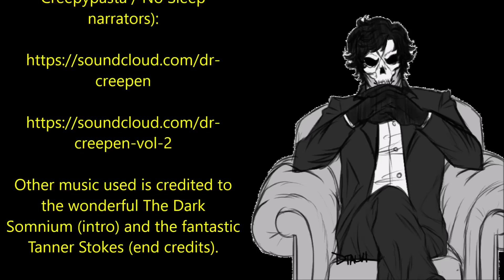Hunt in the Gulag | BEYOND THE TWILIGHT WORLD: EPISODE 10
‘What makes it even worse, is the constant reminder that it could easily be your own fate at any time...’

Tonight’s episode of Beyond the Twilight World is ‘Hunt in the Gulag’ by Black Persephone, kindly shared with me via the Creepypasta Wiki and read here under the conditions of the CC-BY-SA license.